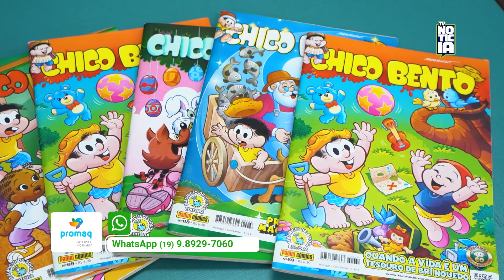Promaq Papelaria e Informática TV Noticia !|06/10/2023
TV Noticia  | Canal 524 da NET  |